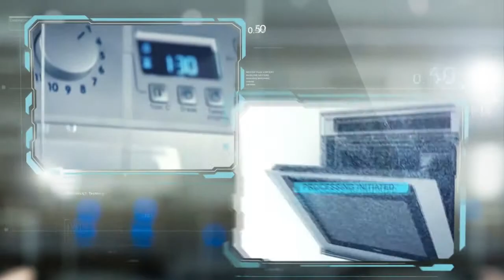Петля дверки Indesit и Ariston C00035764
Видео обзор петли дверки Indesit и Ariston оригинальный номер: C00035764. Подробный список моделей на которые подходит данная петля, можно найти на сайте запчастей для бытовой техники